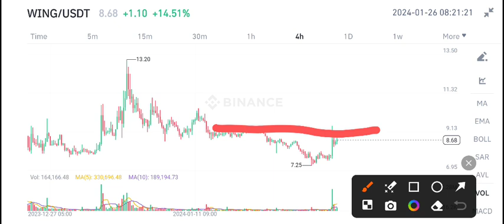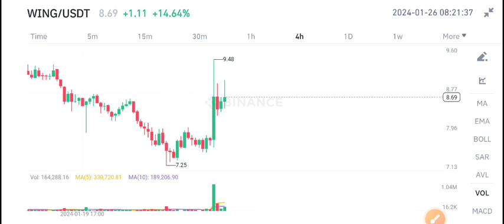Wing Finance Price Prediction! Wing coin News Today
Queries Solved:
1.  today target
2.  price today
3.  price prediction
4.  token today target